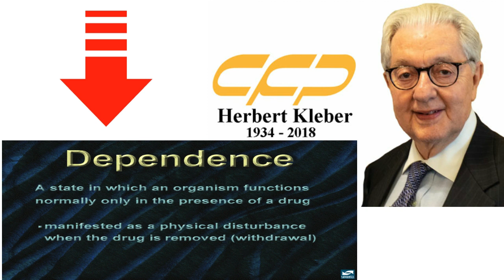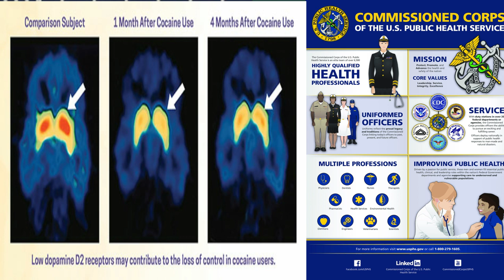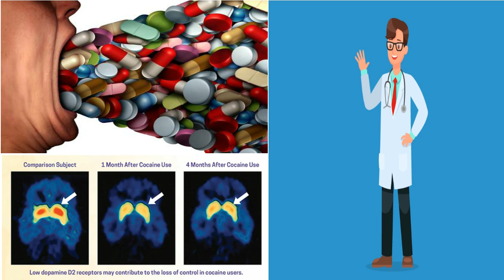Dr Herbert kléber | Biography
Channel- The Viral Secret हिंदी
Title- Dr Herbert kléber | Biography
Date- 16/11/2019
About- This video is about Dr Herbert kléber, who is great doctor of his time.
About channel- the viral secret हिंदी is a motivational and informational channel which spread knowledge among the audience